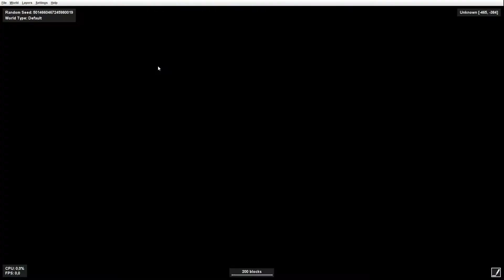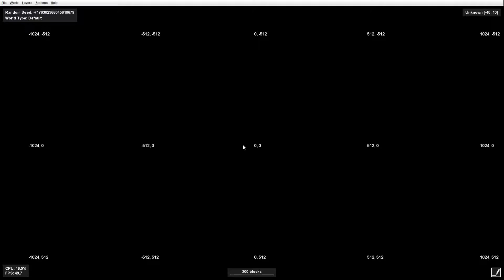1. The honest survival let's play introduction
Hello!

I have long felt a lack of minecraft content after my own heart, guides were farms and such get built without being the largest scale possible, but instead for being efficient for a small group of people, or a single player. Furthermore, I am tired of seeing farms build in bare minutes using creative mode. I play survival, things take much longer in survival than in creative, we need to gather materials and we can't hang mid air to place things or spawn in mobs. I want to provide a survival guide, where we take time to farm the materials and be realistic with the time it takes, same with building them.

I will most likely stream most of the larger projects and resource gathering sessions on Twitch, at my channel

I also stream almost every day at 7PM CET on that channel, where often you will find me having a blast on the StrangeCraft SMP server. You can join our friends of StrangeCraft discord